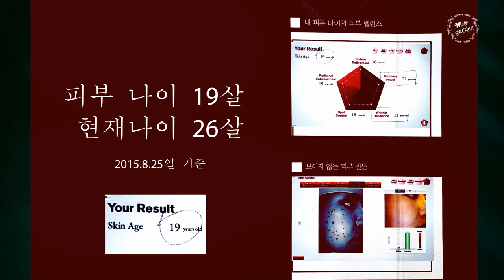꿀피부언니 스킨케어루틴 #3 ( 모공 관리 , 모공축소 skincare & 데일리룩 )Beautyboundaisa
롸잇놔우!!

skincare & dailylook
꿀피부언니3탄이 왔습니다 ! 여러분. 제가 총 세번을 찍었어요. ㅎㅎㅎ 하하하
이번 영상은 Beautyboundaisa 뷰티바운드아시아 라는 유튜버서바이벌에 참여하게 되어 미션영상이긴 하지만 , 제 주관적으로 만들어진 영상이에요.

아 ! 피부 나이 19살 꿀피부언니에게 듣는 스킨케어법 !
이번 가을스킨케어루틴은 모공케어와 트러블케어에 집중되있는 것 같아요.
모공축소하는법이 있으니 참고해주세요 !!
그리고 가을 데일리룩 - 평소에와는 조금 다른룩인데
요건 제가 인스타그램으로 요청이 와서 찍게된건데 조이너스 스트릿룩으로 촬영해서 블로그에 올라간데요. ㅎㅎ 촬영하는김에 찍어달라고 부탁드려서 ! 보여드려요.

+이번 영상 편집하면서 뭔가 우울했어요.
제가 말을 참 못하는 것 같아서요. 발음도 많이 세기도 하고,
구독자수도 빨리 늘어야 할텐데요.